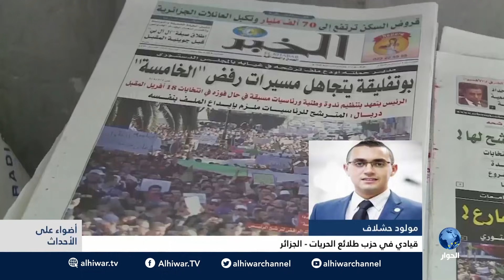تغطية لمظاهرات الجمعة في الجزائر مع محمد العربي زيتوت